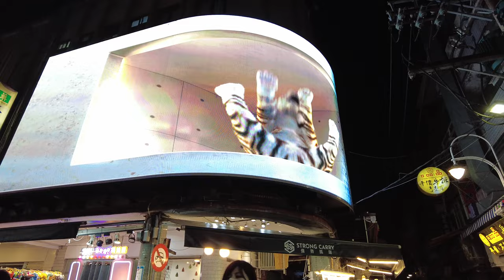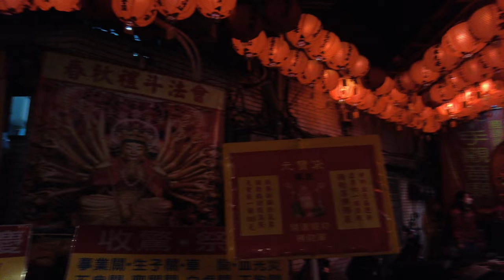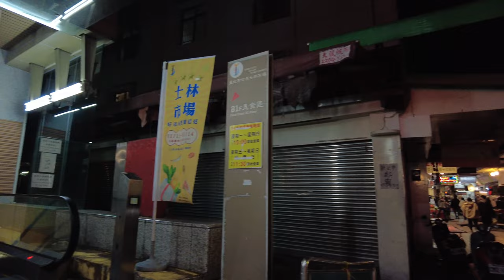【4K】Walking in Shilin Night Market in Taipei - Taiwan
I walked through Taipei's famous night market, Shilin Night Market.
Compared to the Raohe Street Tourist Night Market, it was more like a downtown area that blends into the modern cityscape.

Photo date: January 7, 2023